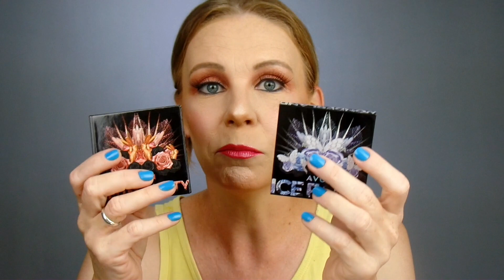FAVORITOS E MAIS USADOS EM 2022 - PALETAS DE SOMBRAS.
Olá pessoas! Tudo certinho?
Faz tempo que não trago favoritos do ano, né?
Dessa vez, além desta versão das paletas de sombras, quero trazer meus produtos de cuidados com a pele do rosto, corpo, unhas entre outras opções.

SE VOCÊ TIVER ALGUMA SUGESTÃO DE VÍDEO, SÓ COLOCAR AQUI NOS COMENTÁRIOS, OK?

Marcas que mais usei em 2022:

❤️ ABELHA RAINHA
❤️ AVON
❤️ O BOTICÁRIO
❤️ MY LIFE

Qual sua paleta favorita?
👉 Coloque nos comentários.

Bora conferir?

⭐ BV15CONECTA

⭐Novidades, recebidos e opiniões
meu Instagram:

Gosta dos produtos Abelha Rainha?
Gostaria de comprar ou revender?

Confere essa dica 👇

VITORIA DISTRIBUIDORA